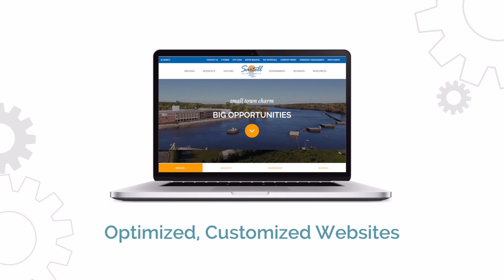It's Time to Redesign | Get a New Website from Dayta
At Dayta, we've built a process that means you get a customized website faster. With all-in-one pricing and a team to hold your hand and finish the work, it's time to redesign.